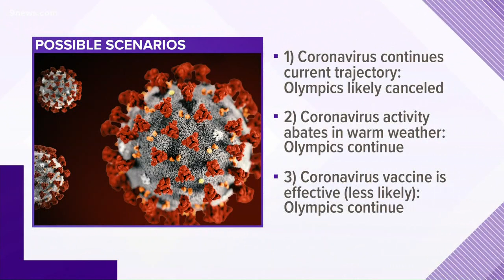Will the coronavirus cancel the Olympics?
Health Expert Dr. Payal Kohli weighs in on what might cause a cancellation of the 2020 summer Olympics.